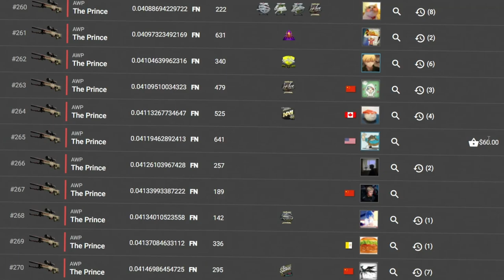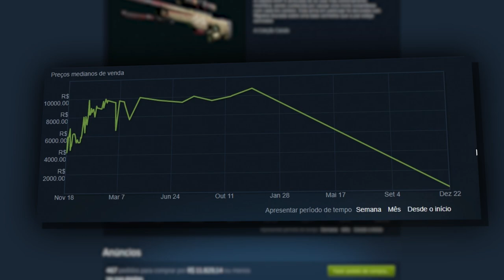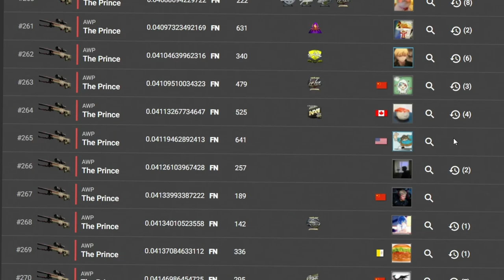Skin de R$18 MIL por R$300! (mais BARATA da história!)